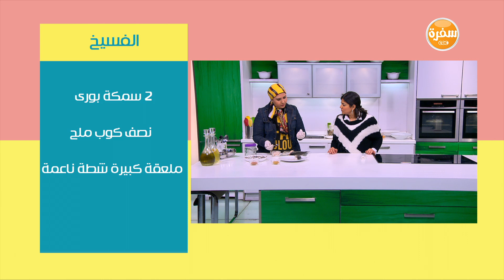فسيخ وسردين | رانيا الجزار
طريقة عمل فسيخ وسردين مع رانيا الجزار في نص مشكل